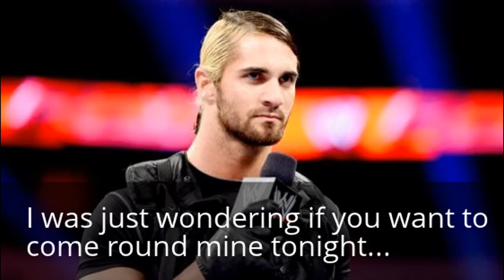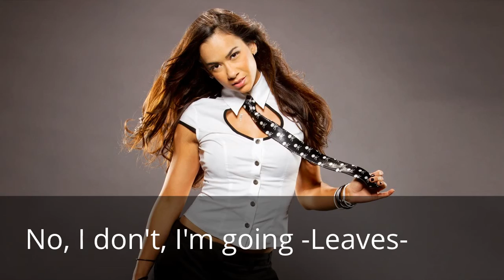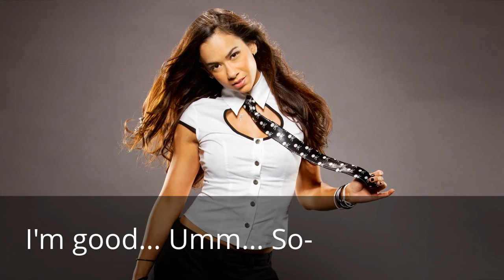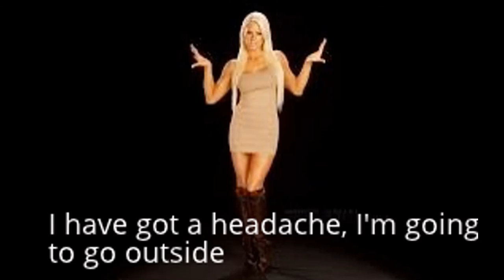Joint-Series: WWE: Your Worst Nightmare ( 1x02 )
So sorry about at the end layla not having anything she was meant to be saying " Okay... " sorry :/ Terrible...